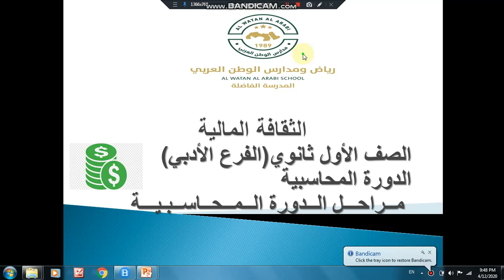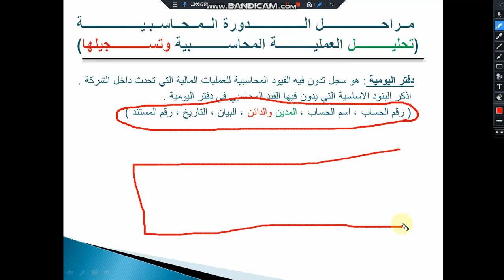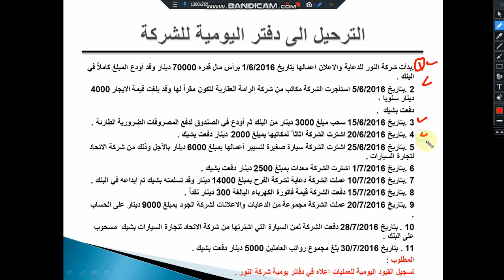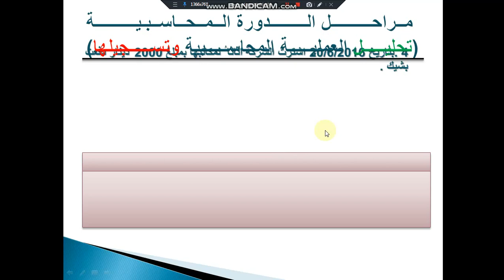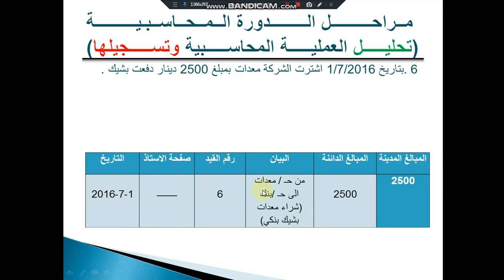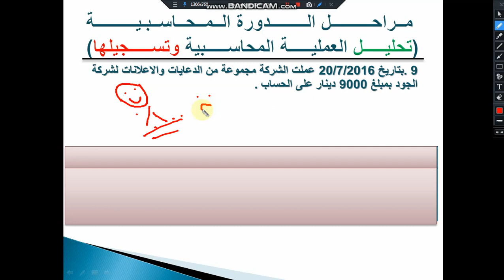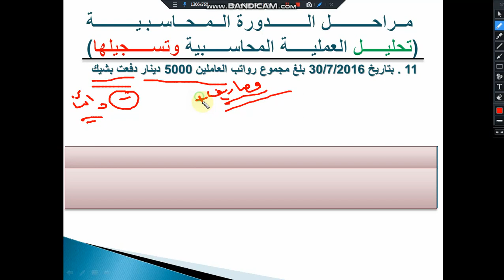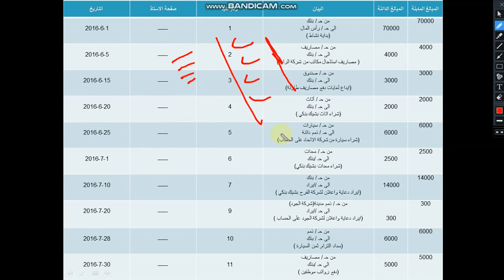12-4-2020- الاول الثانوي الادبي-الثقافة المالية- الدورة المحاسبية تحليل وتسجيل في دفتر اليوميةالجزء1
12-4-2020- الاول الثانوي الادبي-الثقافة المالية- الدورة المحاسبية تحليل وتسجيل في دفتر اليومية
لتنزيل الملف اضغط على الرابط :